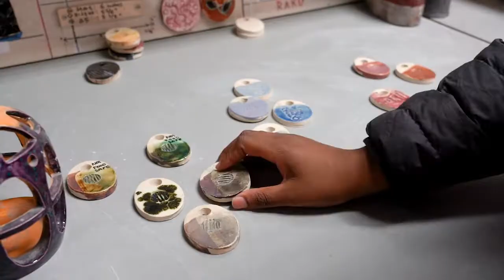Community Honoree Clayton Evans - Fire & Light Soirée 2022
As a teacher at McClymonds High School, Clayton ensures the young people he works with can access hands-on learning experiences at The Crucible, including while their school was remote during COVID-19. We honor him for his dedication as our 2022 Fire & Light Soirée Community Honoree.